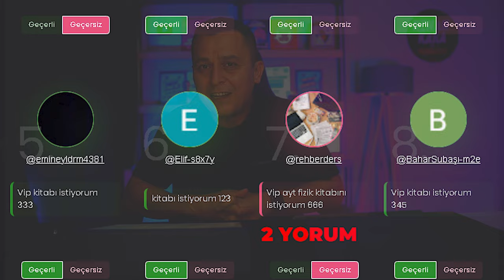MERT HOCA & VİP FİZİK ÇEKİLİŞ SONUÇLARI BELLİ OLDU! 🎁